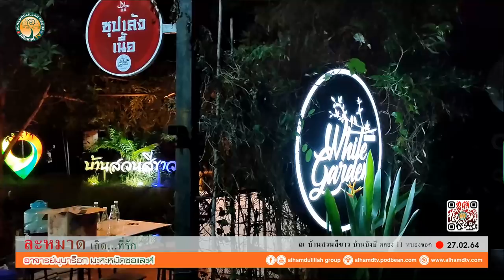AH 2619 ละหมาดเถิด...ที่รัก โดย อาจารย์มุบาร็อก มะหะหมัดซอแระห์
27.02.64 @ บ้านสวนสีขาว บ้านบังบี คลอง11 หนองจอก
Tel & Line iD :
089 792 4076 (ดาวุด)
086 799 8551 (มูฮัมหมัด)
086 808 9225 (อับดุลการีม)
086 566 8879 (อนัส)